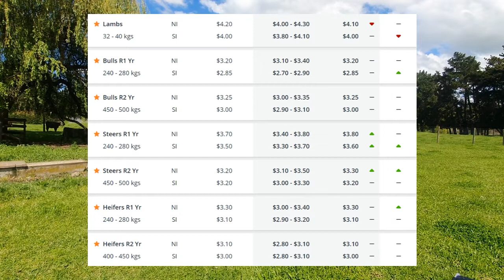The Markets - 15th October 2021